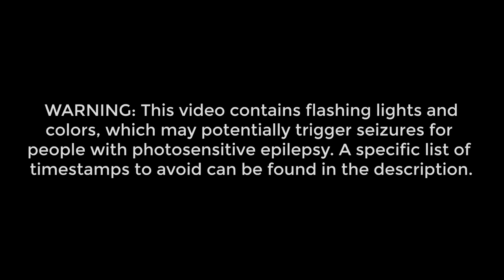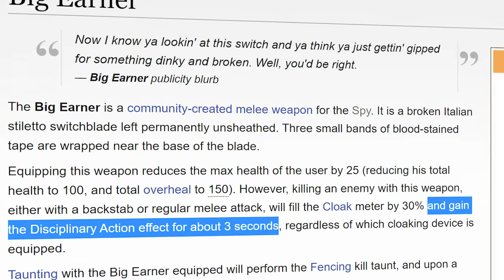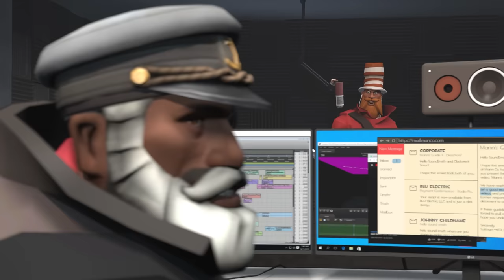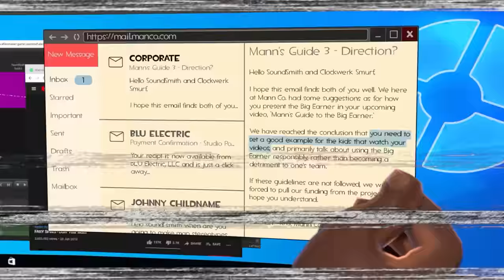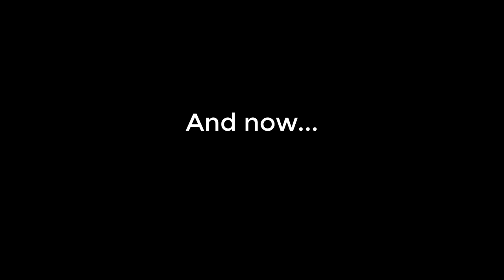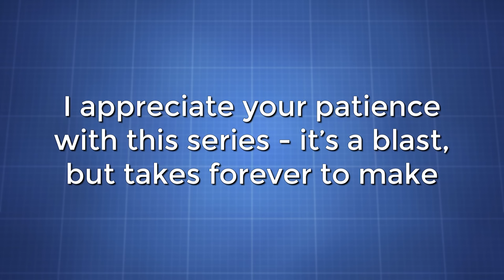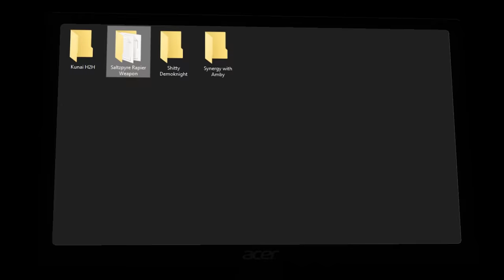[TF2] A Mann's Guide to the Big Earner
*For those sensitive to flashing lights, here are the timestamps to avoid:*
- 2:49-2:56
- 8:24-8:38

Some people think that gaming guides should teach the viewer how to use an item or a character in the most optimal, effective way possible. Some people think that guides have to be a serious, well-informed take on a technique or style of play. Some people are stupid. Why bother being optimal with a gun when you can be a true Mann Co. Mercenary and run around using it like a bumbling idiot? It's way more fun if you do that.